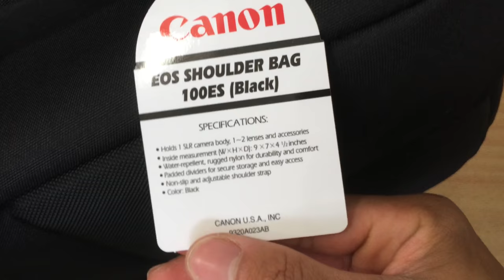Canon EOS Shoulder bag 100ES (BLACK) Quick Unbox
-Camera-
CANON EOS REBEL SL2/200D (Newest Model SL3)

-Lens-
Canon EF-S 10-18mm f/4.5-5.6 IS STM Lens.
Canon 18-55mm Lens
Canon EF 50mm f/1.8 STM Lens
Canon EF 75-300mm Zoom Lens

-Microphones-
DJI Mic
Rode VideoMicro

-Bag-
Canon EOS Black Shoulder Bag 100ES

-Tripod-
Joby Handypod

-Drone_
DJI Spark

In this video I'll be showing how this shoulder bag looks like out of the plastic bag. Hope this helped, enjoy!

My channel is all about unboxing quickly so you can see the product immediately! I will also do quick tests on things/ideas that can help you.

First time on my page, did you like it!?

Song - About To Go Down
Artists - Michael White x Deflo